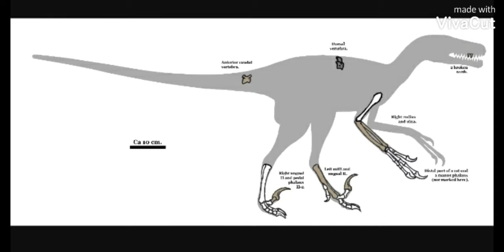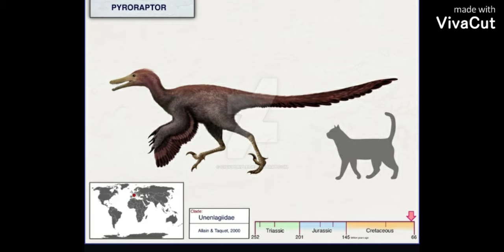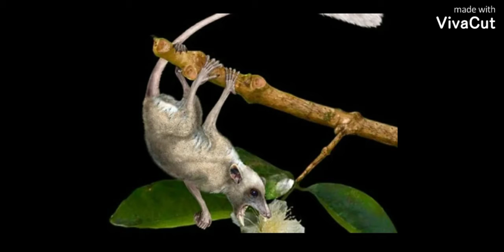Dinopedia 13 - Pyroraptor olimpyus